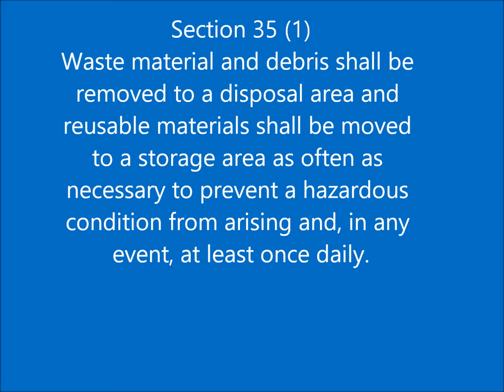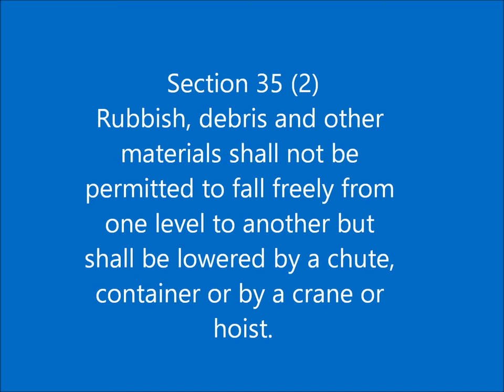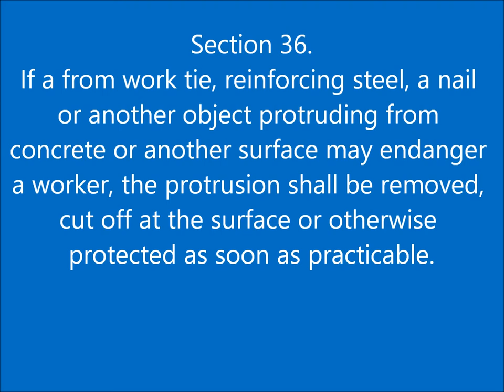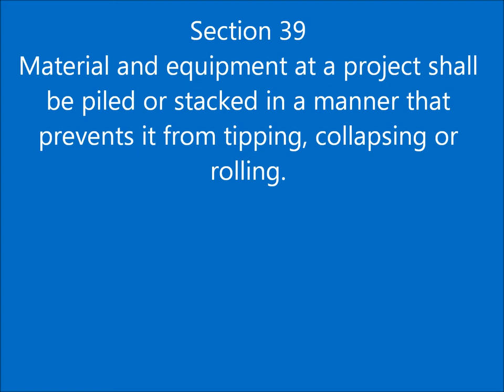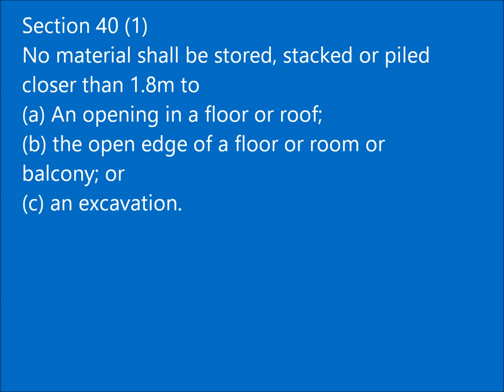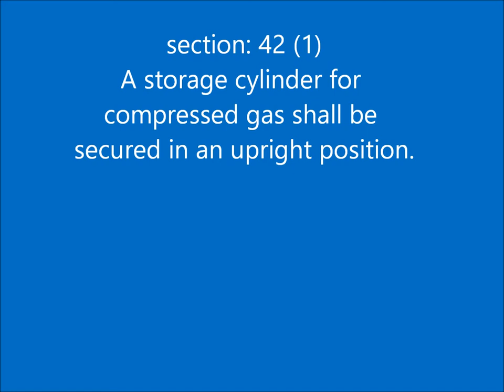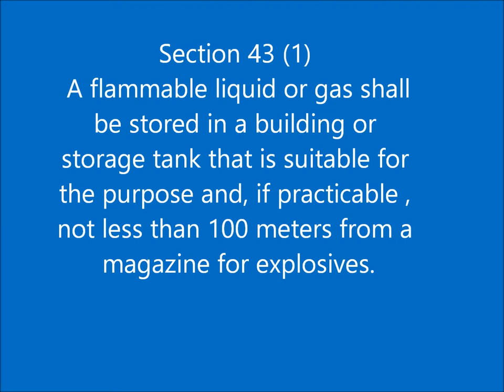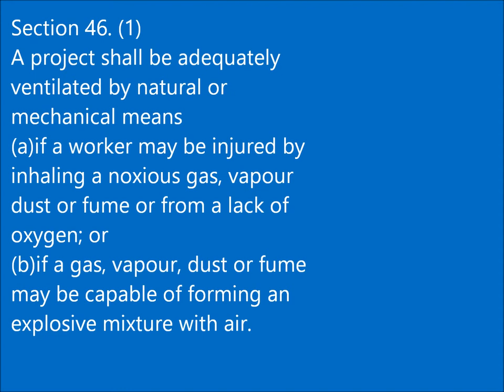BEST HEALTH AND SAFETY VIDEO EVER MADE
Please do not attempt to perform any of the stunts or activities in this show, as they are dangerous and could lead to serious injury